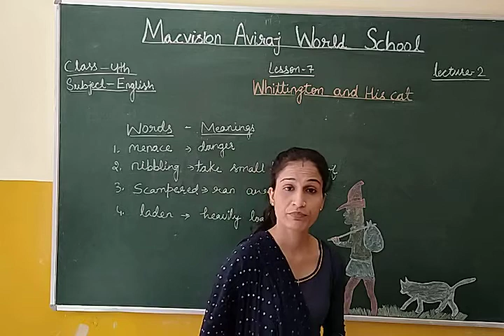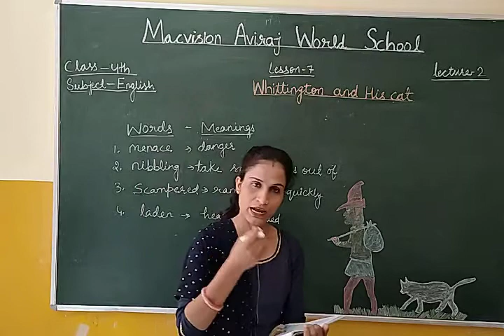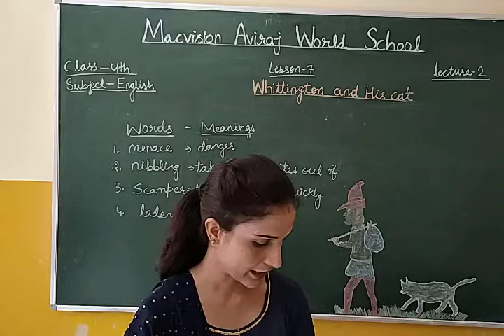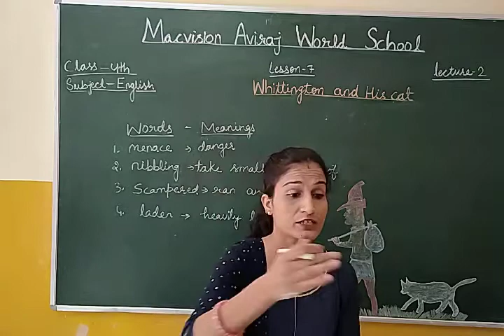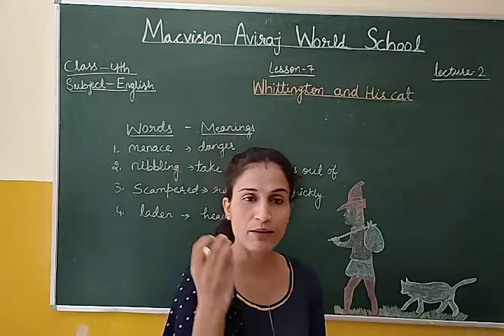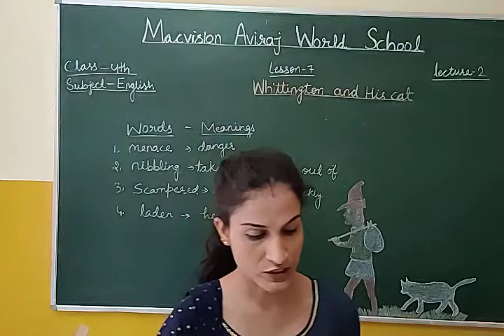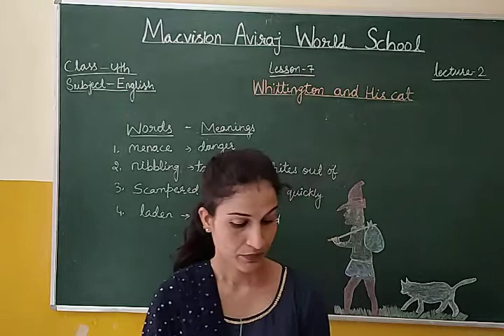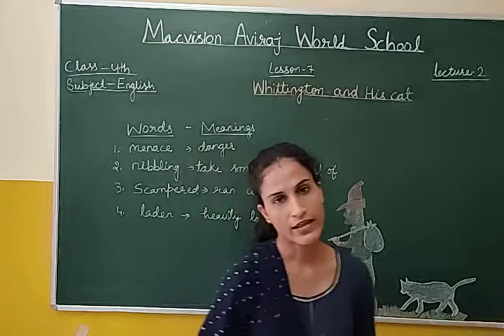CLASS 4TH , ENGLISH , LEC 2 , (WHITTINGTON AND HIS CAT)